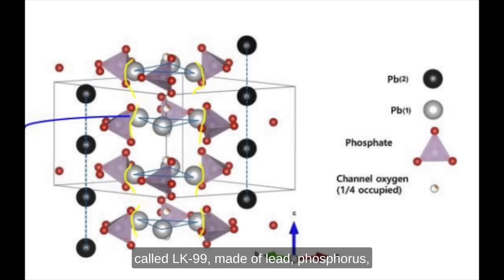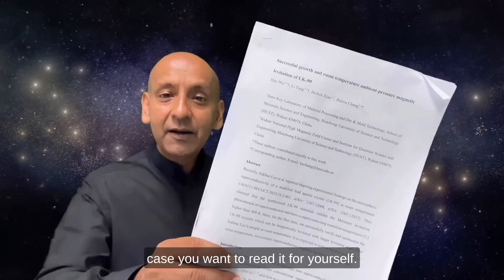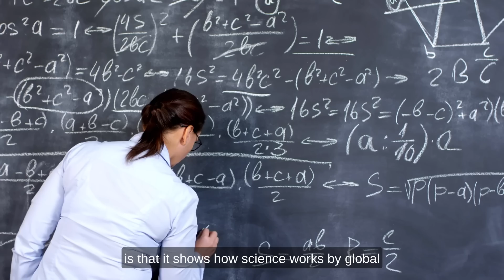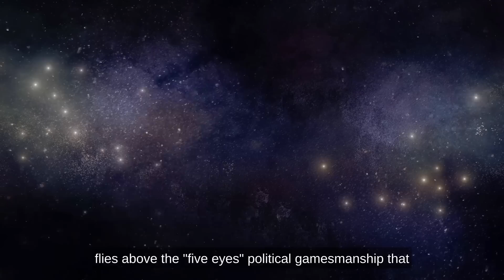Korea, China scientists trigger LK-99 superconductor hopes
There's excitement in scientific circles as a South Korean experiment providing possible evidence of a room-temperature superconductor was successfully replicated by Chinese scientists this week